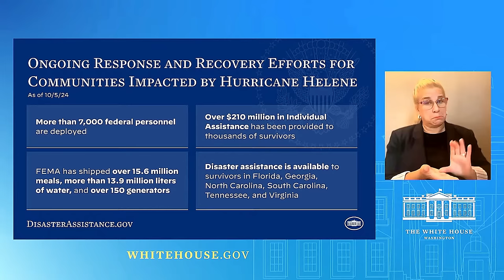White House Press Briefing - Karine Jean-Pierre - October 7, 2024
Join us for the latest White House Press Briefing with Press Secretary Karine Jean-Pierre on October 7, 2024. In this briefing, Karine provides updates on key policies, national issues, and the administration's ongoing efforts to address the concerns of the American people. Tune in as she answers questions from the press, highlights recent developments, and shares insights on the government’s agenda. Don’t miss this opportunity to stay informed about the White House's initiatives and responses to current events.

10/07/24: Press Briefing by Press Secretary Karine Jean-Pierre